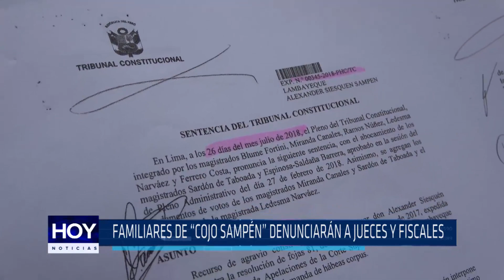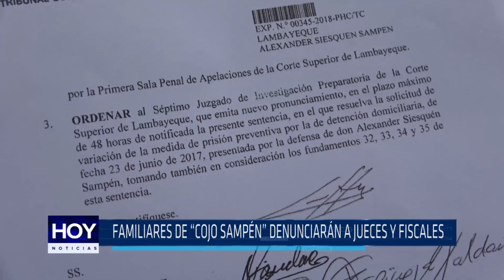Chiclayo: Familiares de “Cojo Sampen” denuncian a jueces y fiscales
El abogado de la familia del fallecido Alexander Siesquen Sampen (a) “cojo Sampen” lamentó que en las últimas horas llegué la resolución del Tribunal Constitucional que otorgaba el arresto domiciliario para su patrocinado quien se encontraba muy delicado de salud.